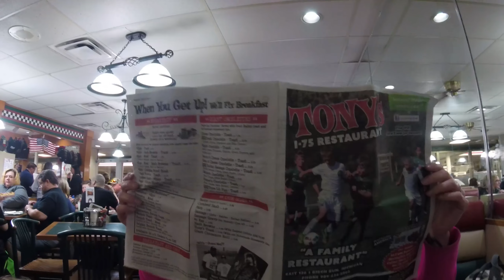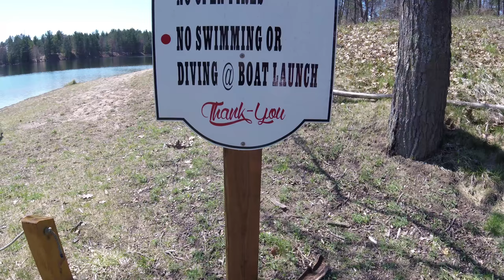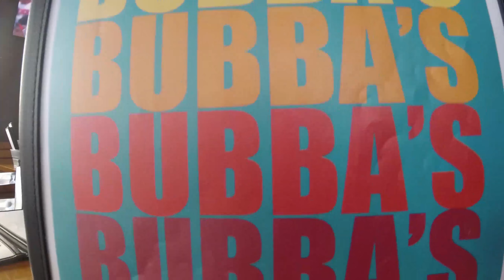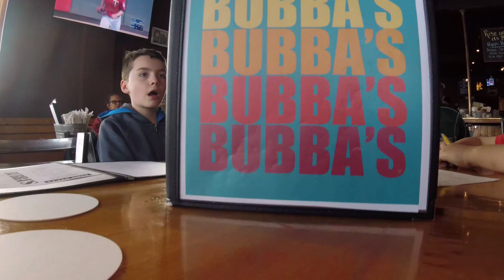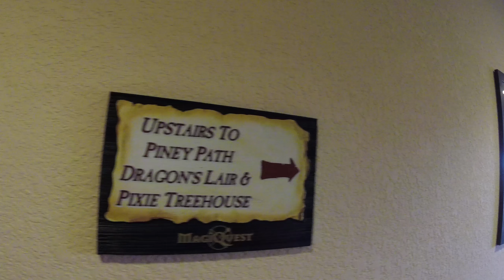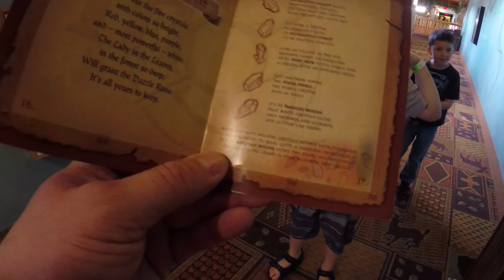Epic Vacation 2017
Vacation! We traveled up to our cabin in Fairview, MI for a few days. Then we headed over to Traverse City, MI to stay a few nights at Great Wolf Lodge! Lots of fun with the family and our friends!